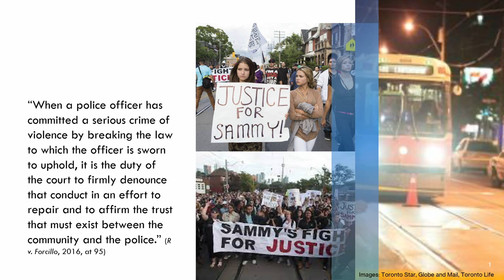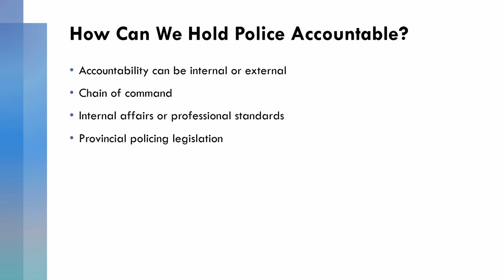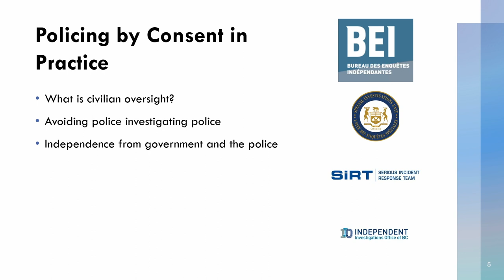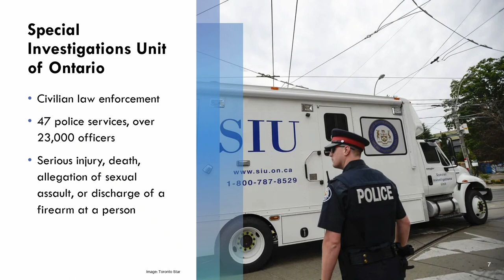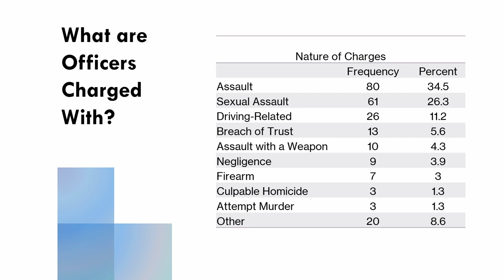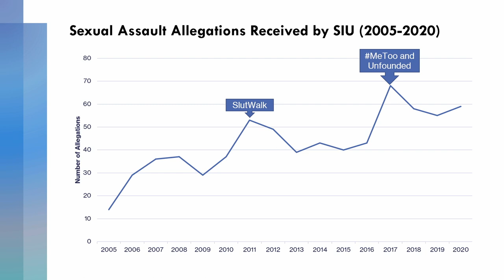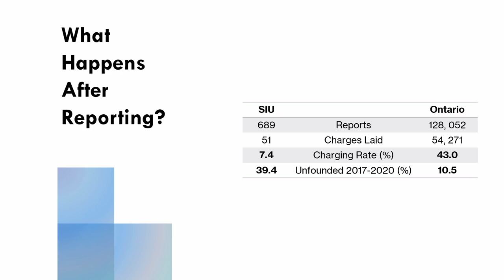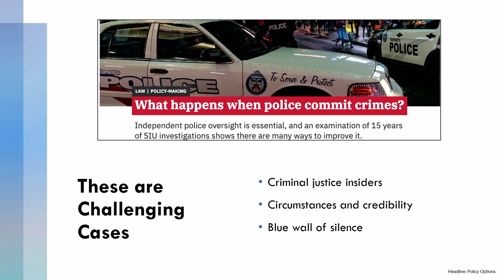To Serve and Protect? Canadian Police Oversight in Practice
The Fall 2022 Eakin Lecture, delivered by Kate Puddister, exploring what happens when police break the law, how the Canadian justice system responds, and why police oversight is important.